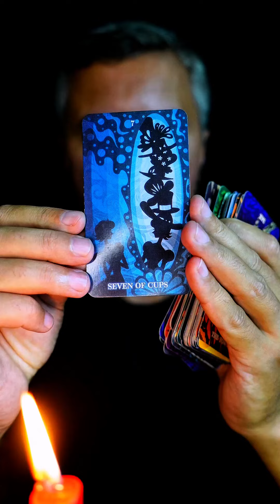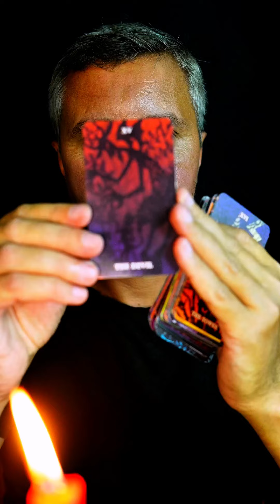I’M IN SHOCK!!!I Have NEVER Seen This Before! 💕 2024 Tarot Reading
🌟 Prepare to have your mind blown as we dive deep into the mystical realm of Tarot to unveil the secrets of 2024! 🔮 In this unprecedented Tarot reading, witness the cards unravel a tapestry of intrigue, mystery, and astonishing revelations that will send shivers down your spine. 🌌 From unexpected twists to unprecedented cosmic alignments, this reading is unlike anything you've ever witnessed!
2024 Tarot Reading with Message of Universe Energy by @KonstantinTarot